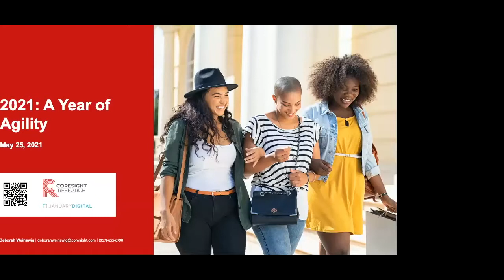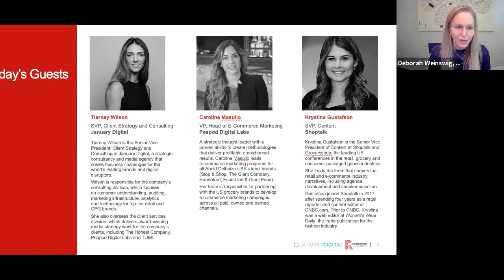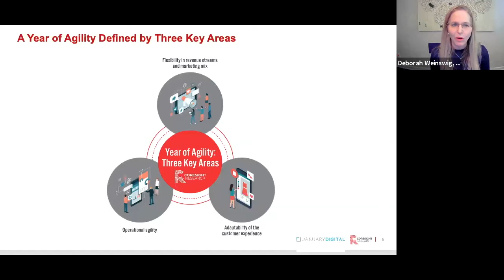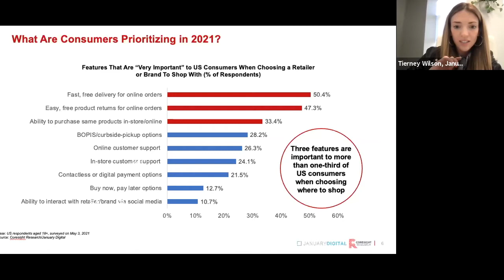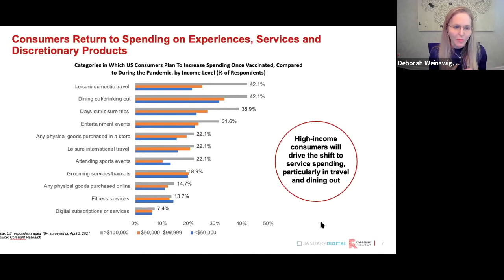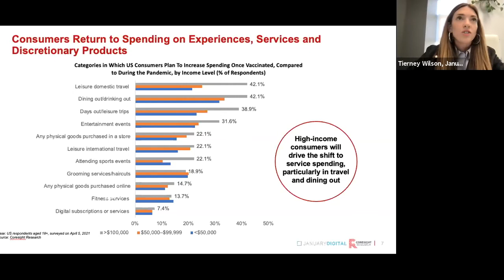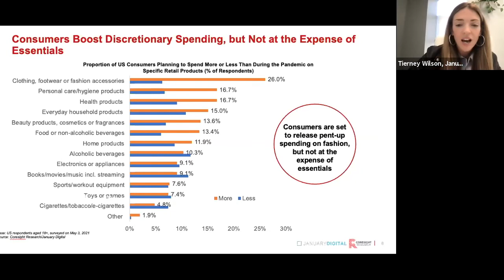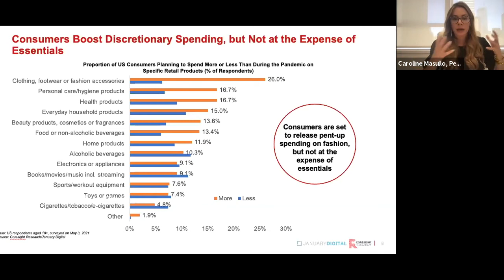Year of Agility: The Post-ish Covid Consumer Ahead of the Holiday Curve 25 05 2021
Join some a retail’s most insightful leaders, including our own CEO & Founder, Deborah Weinswig, Shoptalk’s SVP of Content, Krystina Gustafson, January Digital’s SVP of Client Strategy & Consulting, Tierney Wilson and Peapod Digital Labs’ VP, Head of Ecommerce Marketing, Caroline Masullo, who will provide exclusive data focusing on what is driving post-ish COVID consumer purchase decisions in order to power retailer’s successful holiday strategy and beyond – no matter what the future holds.

1. Where brands must focus NOW to succeed during the holidays?
2. What experience & engagement do customers expect today and in the months ahead?
3. What is driving customer acquisition and retention?
4. Where are brands finding new revenue streams and customers?
5. How are successful organizations shifting their structure to be agile and stay ahead of constant change?

Coresight Research helps retail clients accelerate innovation and growth. We focus on disruption at the intersection of retail and technology – and help you understand what it means for your business.